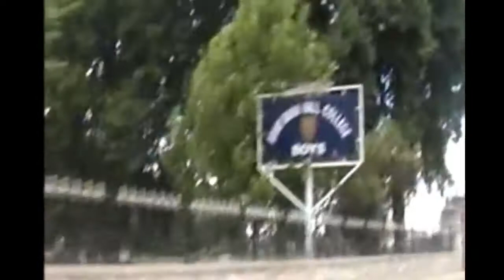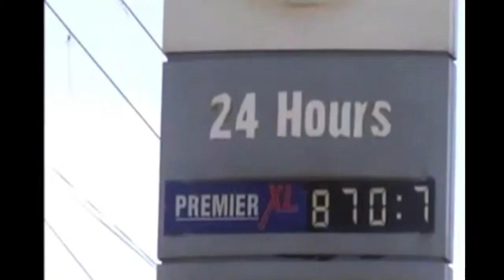Way to khunjrab pass 2008 1